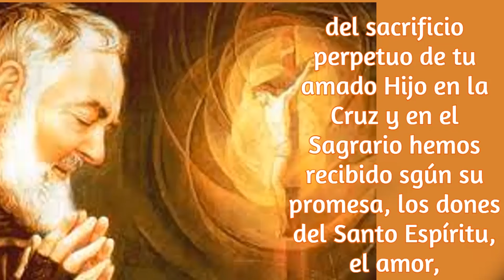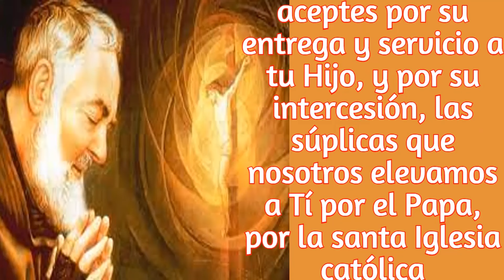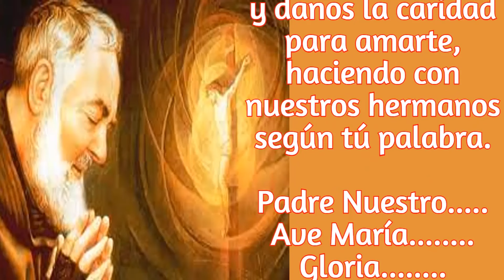CARTA DEAL PADRE PIO 21 DE JULIO 2024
La carta del Padre Pío aborda la preocupación por las ingratitudes humanas hacia Dios y la desdicha de quienes se obstinan en el pecado. Reconoce la validez de llorar por estas desgracias y aconseja ofrecer a Dios las bendiciones y buenas acciones como reparación. Sin embargo, también subraya la importancia de no quedarse estancado en estas lamentaciones. El Padre Pío sugiere imitar a Jesús y a los apóstoles, dirigiendo la atención hacia otras ocupaciones más útiles para la gloria de Dios y la salvación de las almas. Recuerda las palabras de los apóstoles y de Jesús, quienes, al ser rechazados por los judíos, decidieron llevar la palabra de Dios a los gentiles. En resumen, el Padre Pío insta a no perder tiempo en lamentaciones inútiles y a enfocarse en acciones que contribuyan a la salvación y glorificación de Dios.